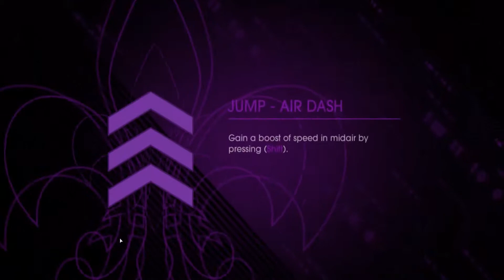#11 Saints Row IV Gameplay/ Playthrough w/ AC1D4T3D - Time to blow more stuff up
Here is my gameplay of Saints Row IV (as if you couldn't tell). Hope you enjoy it and if so, Like, Sub- ah you know what to do. Thanks. =ß-Þ

Saints Row IV is an upcoming action-adventure open world video game developed by Volition, Inc. and published by Deep Silver. It is the fourth installment in the Saints Row series, after the release of Saints Row: The Third. The player controls the leader of the Third Street Saints, who has now become the president of the United States. The game returns to the fictional city of Steelport from The Third, which will be redesigned as a retro-futuristic dystopia with elements of Washington, D.C. The game takes place a few years after The Third, focusing on the Saints fighting a larger threat than the typical street gangs: aliens.

Despite eliminating the deficit, ending world hunger, and successfully lobbying to have pole dancing added as an Olympic sport...something dark is looming: The arrival of the Zin Empire.

Lead by the erudite and egomaniacal Zinyak, the Zin brazenly attack Washington D.C., abducting the President and his entire cabinet. Their goal was to imprison the captives in a virtual prison to break down their will...but they never realized that the individuals they brought onto their ship weren't fat-cat politicians: They were the most dangerous men and women on the planet.